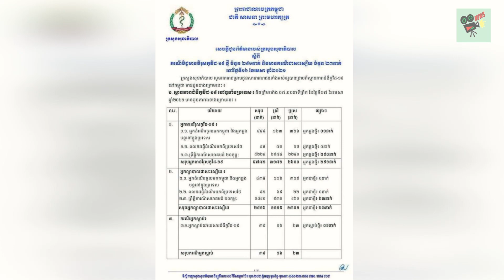​ក្តៅៗ នៅថ្ងៃទី១៧មេសា រកឃើញអ្នកឆ្លងជំងឺកូវីដ១៩ ចំនួន២៩១នាក់, ជាសះ​ស្បើយ២៣នាក់, Khmer News, Stand Up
​ក្តៅៗ នៅថ្ងៃទី១៧មេសា រកឃើញអ្នកឆ្លងជំងឺកូវីដ១៩ ចំនួន២៩១នាក់, ជាសះ​ស្បើយ២៣នាក់, Khmer News Today, Stand Up

1. Khmer News in Cambodia
2. SuperModel or SuperStar News in Cambodia and Thailand
3. Wierd News in the World by Khmer Language
4. Health News